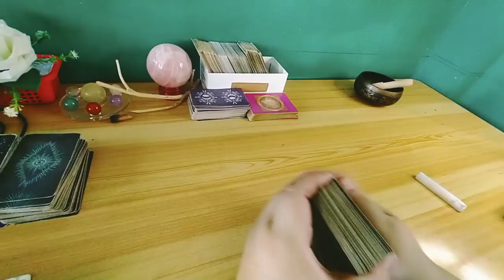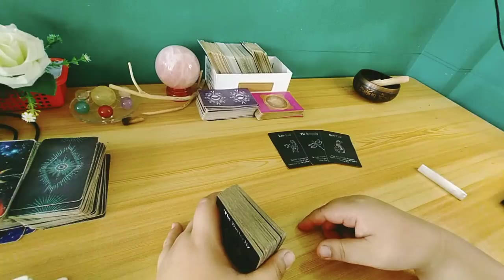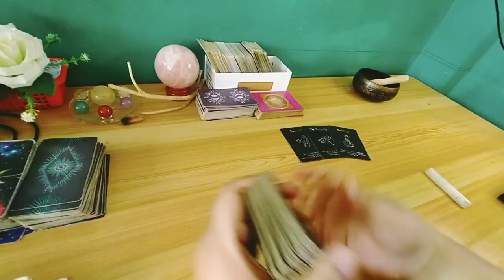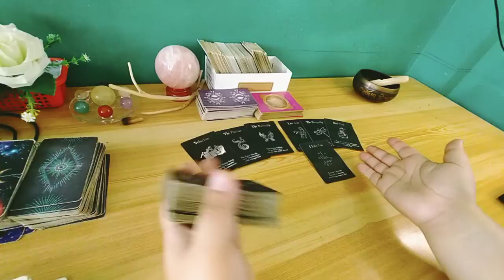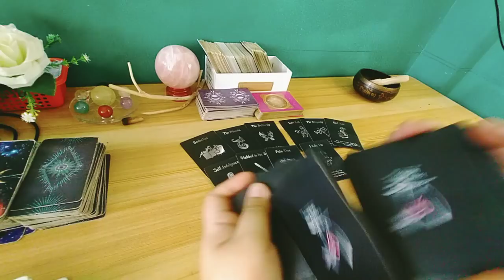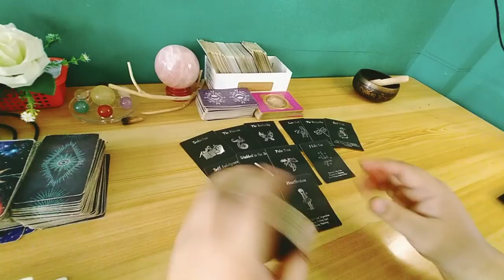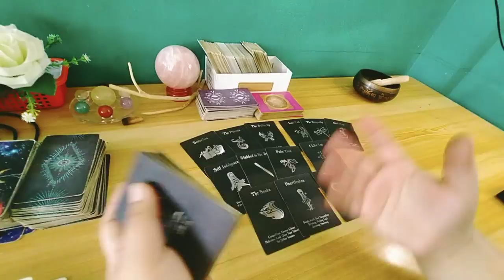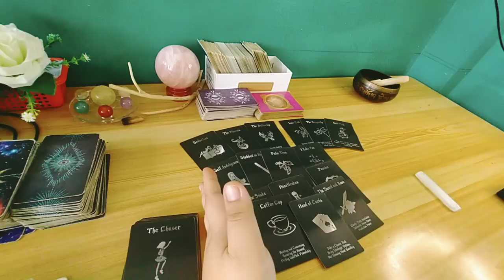🌎💕 Mahal kita kahit alam kong meron kang iba. Taurus/ Virgo/ Capricorn